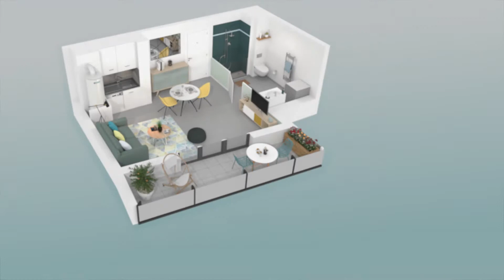DIJON (21) - Canal et Sens